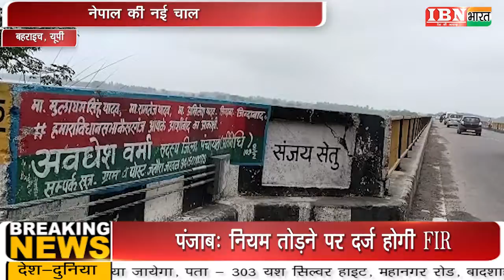IBN भारत : 5 बड़ी ख़बरें ।